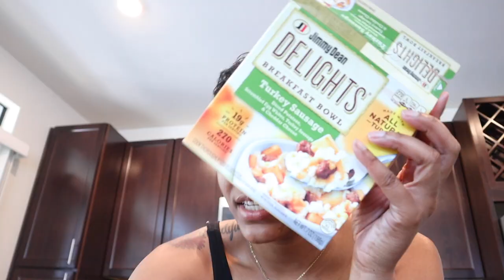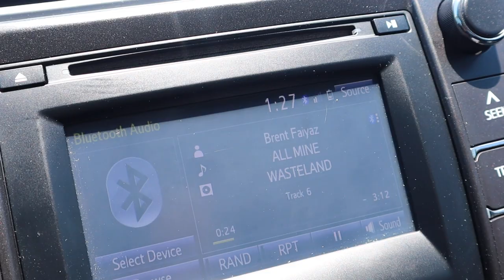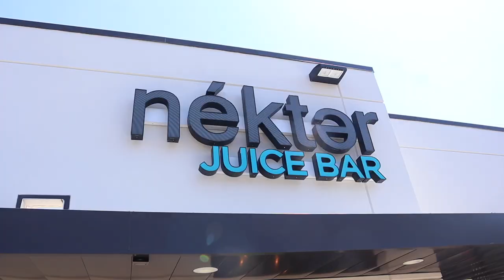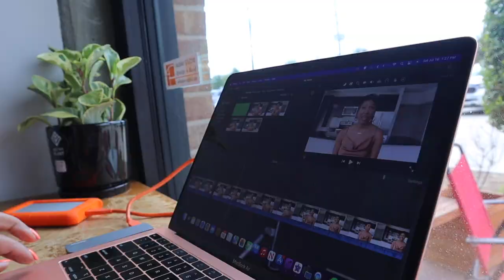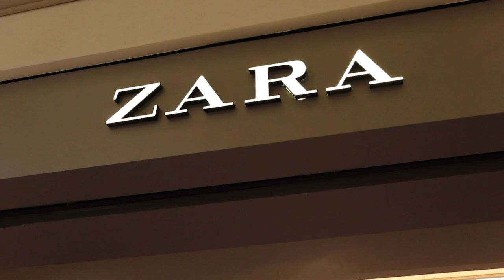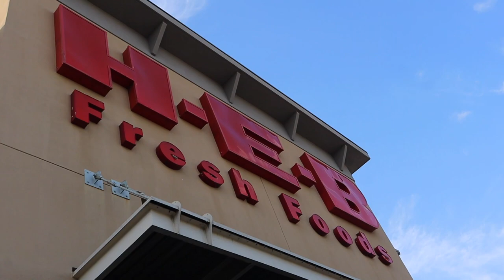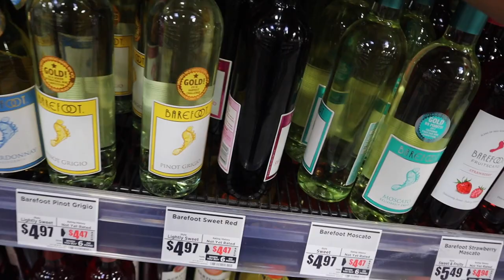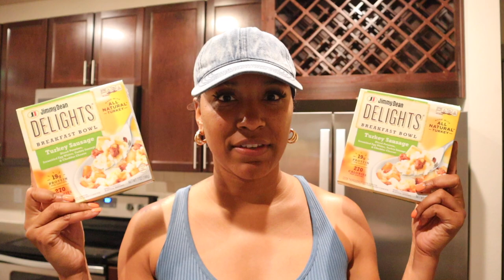MY FIRST WEEK LIVING IN HOUSTON: FIRST PILATES CLASS, H.E.B. GROCERY HAUL, GLOSS NAIL BAR & MORE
Hey boo's! WE ARE BACK WITH ANOTHER VLOGGGGGG! This was my first week living my Houston so excuse the long vlog! Thank you shy subs! 💕

2. ABS IN 2 WEEKS?!? | I TRIED CHLOE TING'S AB WORKOUT CHALLENGE | I AM IN SHOCK AT MY RESULTS!

PERSONAL BIO:
Name: Rashaya Boston
Age: 27
Ethnicity: Black/African American